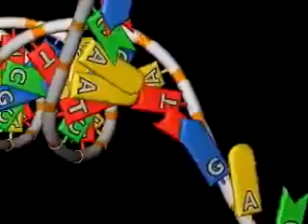IVMS Biochem-DNA replication 2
IVMS Intro to Biochemistry Course Folder-Book, Syllabus and PowerPoints